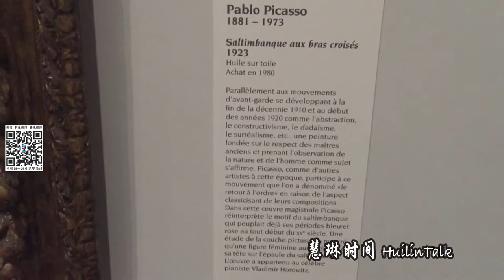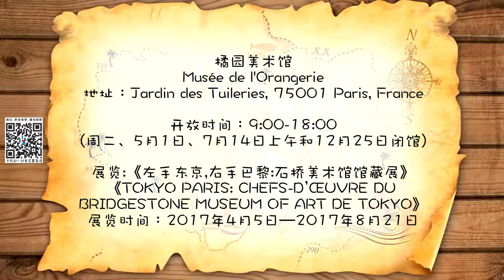【慧琳时间】第135集 毕加索《男子画像》 Picasso《Saltimbanque aux bras croisés》